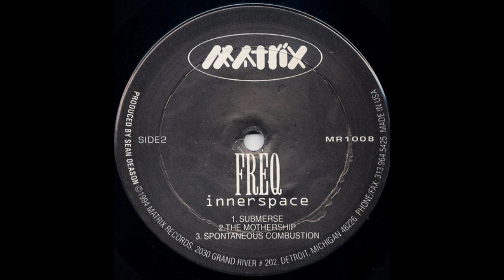Freq - Spontaneous Combustion (Innerspace - Matrix/1994)